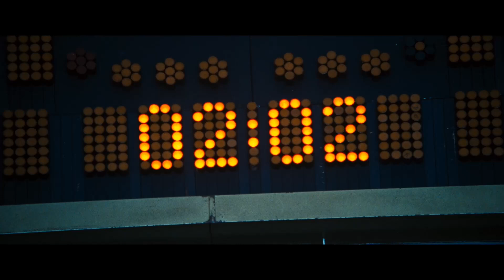Легенда №17. Клип к фильму " Легенда №17". Музыка из сериала " Молодёжка".